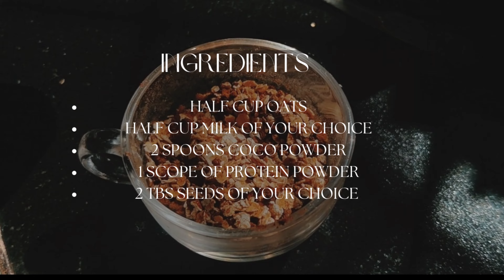Overnight Oats Recipe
In this video I am gonna Show how to make overnight oats at home this recipe is quite simple and easy to make for your breakfast
Ingredients
Half cup of oats
Half cup of milk of your choice
1 Spoons of protein powder
1 Spoons of Coco powder
1 tbs seeds of your choice